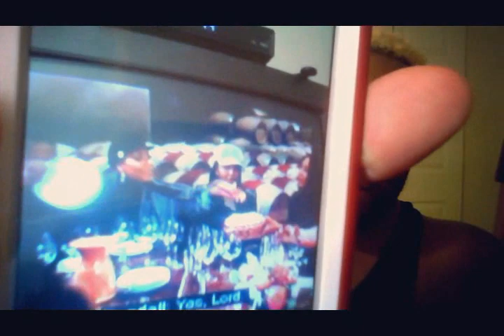Braxton Family Values S6 Ep: 25 Review "Whine Country"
Copy right fair use notice Title 17, US Code (Sections 107=118 of the copyright law) All the Media in this video is used for the purpose of review & commentary under terms of fair use. All footage, music, & images used belong to their respective companies."